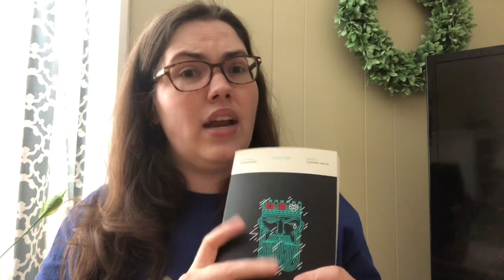Reading Books Recommended by my Favorite K-Pop Idols!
Today’s vlog was so much fun to film! So many idols in my favorite groups are readers so I was excited to try their recommendations. I think the project was a success!

Books I Mentioned:
We Are Okay by Nina Lacour
The Devotion of Suspect X by Keigo Higashino
Knulp by Herman Hesse

00:00 - intro and tbr
10:08 - we are okay (kino’s rec)
20:30 - the devotion of suspect x (kai’s rec)
28:00 - library interlude
29:30 - knulp (juyeon’s rec)
34:55 - king lear (wonwoo’s rec)